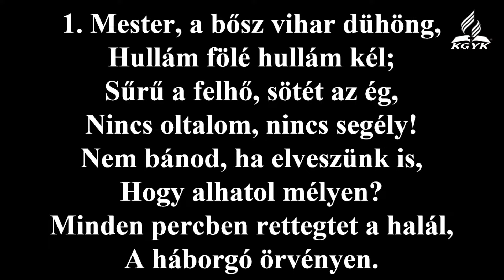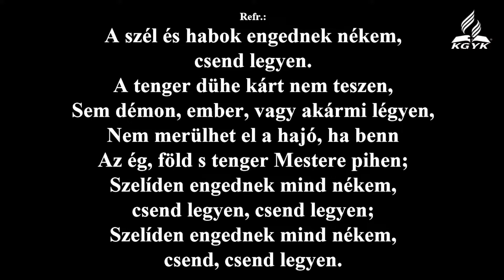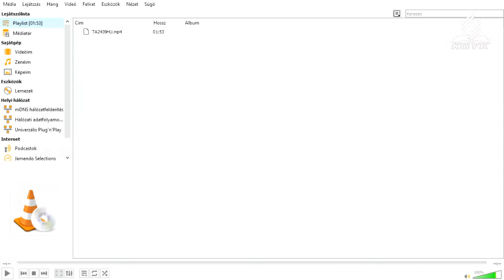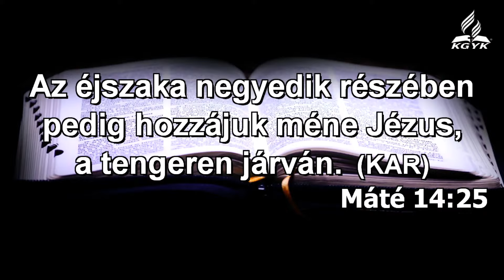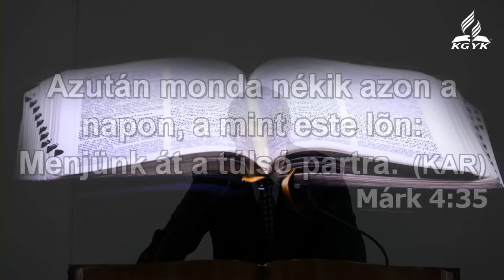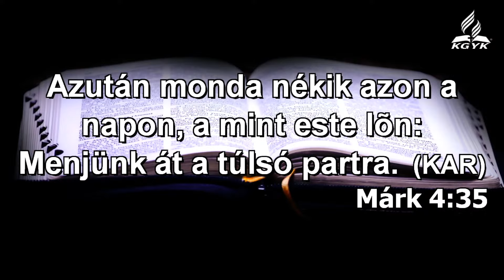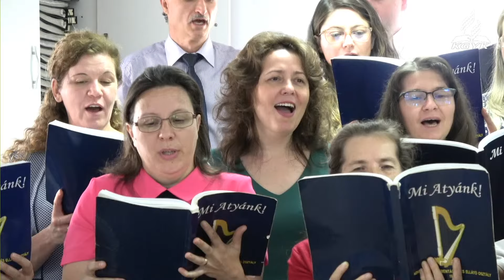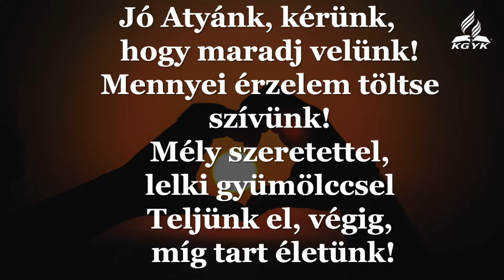Délelőtti Istentisztelet (2024.09.28.)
Délelőtti Istentisztelet - Míg látod Jézust, nem kell félned a hullámoktól - Igét hirdet: Földvári Dániel